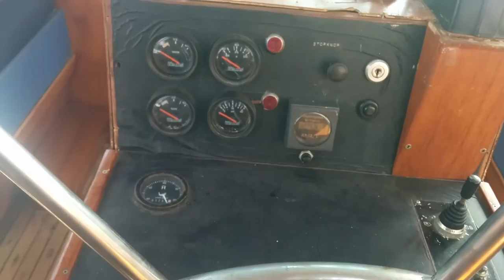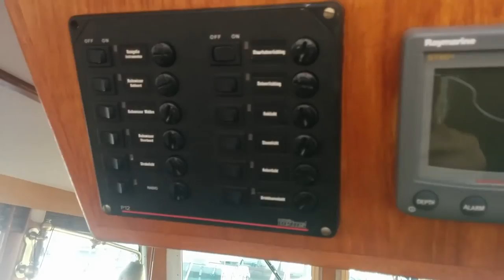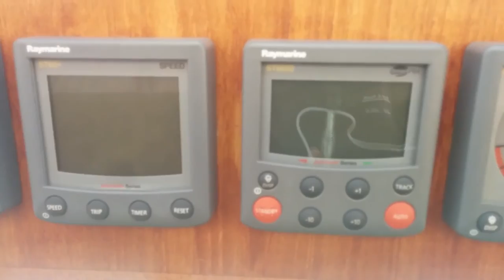Eldrege and McInnes One Off built by Fuimiconi 1964 steel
14, 2 x 4,25 x 1.65 m steel classic pilothouse sailing yacht, built in ´64 by Cantiere Fiumiconi and a design of Eldredge-McInnes inc.USA, the hull (insideout)was sandblasted in 1994 and painted with a 2 component system, repainted in 2007 and 2010, just now(2014) hull repainted and deck with beige antislip, anti  fouling, new anodes etc The DAF 575 diesel engine from 1974(104HP) has been rebuilt recently and never has run this well.New dinghy with 2,5 HP outboard.